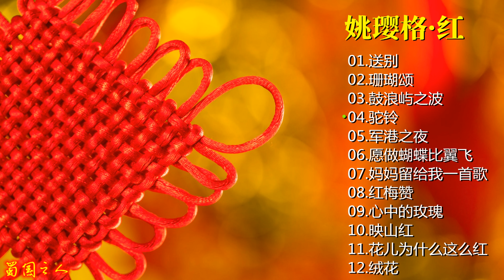【姚璎格·红】原音母版直刻‖这张专辑应该是她对自己的一次挑战和超越！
▶️分享华语音乐，传播中国文艺！欢迎大家关注我的音乐频道，喜欢就请关注和收藏我的频道主页!

专辑简介：
原音母版1：1直刻系列，母带工程师特制，母盘级品质直刻。
当你有幸在第一时间打开这张唱片的时候，你会听见不一样的姚璎格，听过录音小样的朋友用“不可思议”来形容格格两年来对各类歌曲的驾驭能力、对歌曲演绎把握的更自如更大气，这张专辑应该是她对自己的一次挑战和超越，亦是又一次大胆地尝试。
录制这张专辑缘起于格格受邀参加一个叫“放肆青春”的社群的演出，这群有情怀的资深文青们居然很肯定她能把《绒花》这首歌唱好，于是，那个年代的那些经典旋律便排山倒海地涌回她的记忆中……，由此总梦想着可以把这许多优美的歌曲由自己演绎出来，再被继续传唱下去。于是，有了去鼓浪屿听海浪、去基隆港寻觅老水手、去旅顺看军港的夜……于是，有了这张唱片的企划、有了不同于以往的表达。这些精心挑选的经典老歌，可以在这个快餐时代，给大家带来一点情怀、一分温暖、一丝怀念，亦有一种激励！

专辑曲目：
01.送别
02.珊瑚颂
03.鼓浪屿之波
04.驼铃
05.军港之夜
06.愿做蝴蝶比翼飞
07.妈妈留给我一首歌
08.红梅赞
09.心中的玫瑰
10.映山红
11.花儿为什么这么红
12.绒花

专辑名称：红(原音母版直刻)
专辑歌手：姚璎格
发行时间：2019.5
专辑发行：广州市风林文化传播有限公司
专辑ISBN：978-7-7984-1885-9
专辑出版：广东音像出版社
资源格式：WAV+CUE